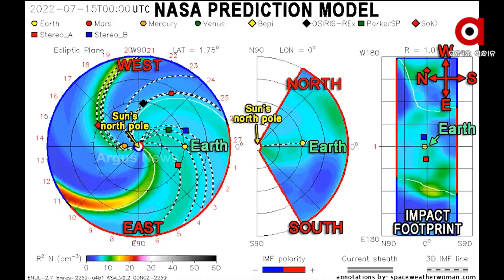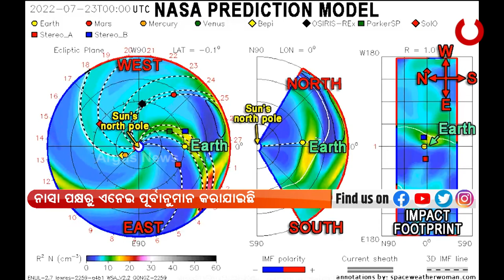Solar Storm Coming Towards Earth to Hit Planet's Magnetic Field, may Disrupt GPS, Electricity grids